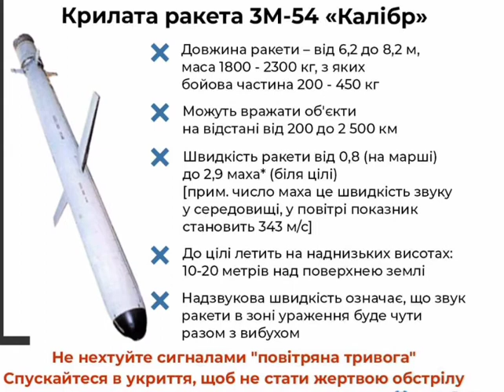Крилата ракета 3М-54 КАЛІБР